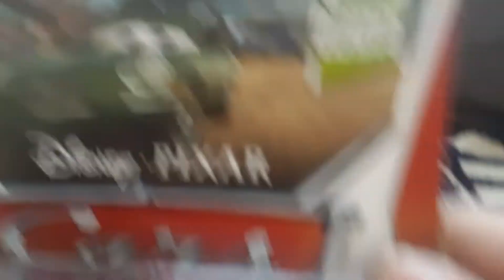Cars 2 David Hobbscapp with headset review